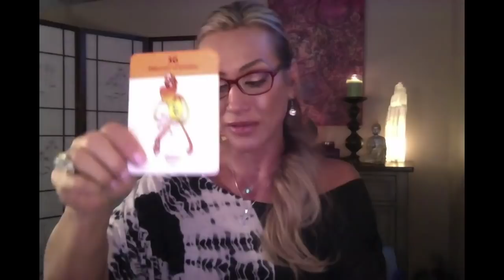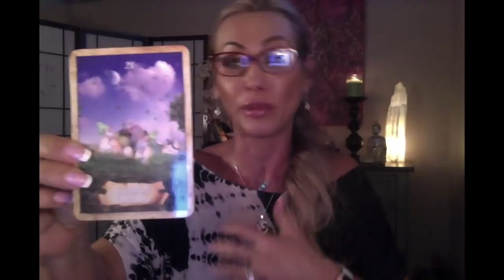Sagitarius November 2018 Intuitive Messages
JoannaTheMedium.com